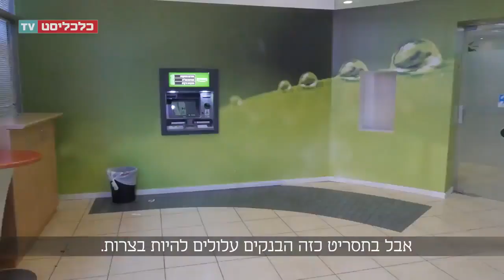קרנית פלוג הבנקים יכולים להתמודד עם ירידה של 20% במחירי הדירות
קרנית פלוג, נגידת בנק ישראל היוצאת, אמרה לאחרונה כי הבנקים ערוכים לכל תרחיש קיצון. עד כמה הם מוכנים לספוג ירידה במחירי הדירות?